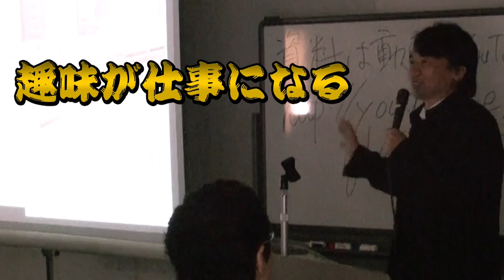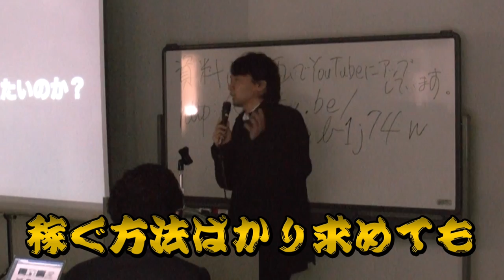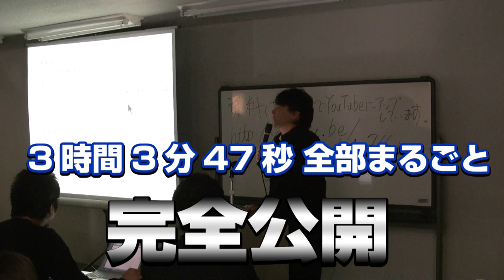【CiBS】 Facebookビジネス活用セミナー オープニング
Facebook極秘セミナー動画を今なら無料で視聴いただけます

1週間で100人以上の
申込が殺到した
ネットビジネスでも
店舗経営でも
どんな業種でもすぐ活用でき
売上10倍アップさせる
Facebookの新しい使い方
事例を元に完全公開した
超極秘セミナーを
ノーカットで完全無料配信中！

【期間限定】蝶乃舞のミリオネアマインド
無料メールセミナーに今すぐ登録！